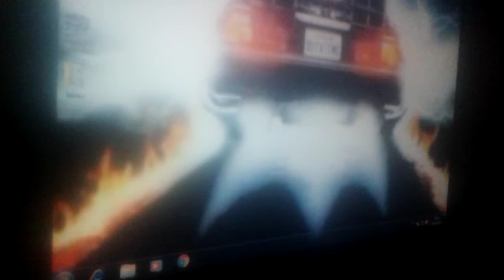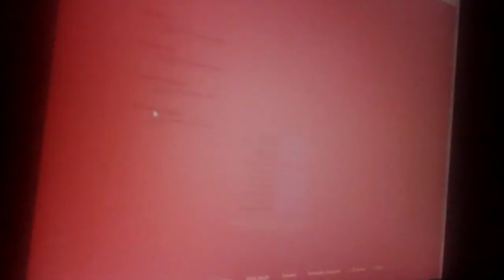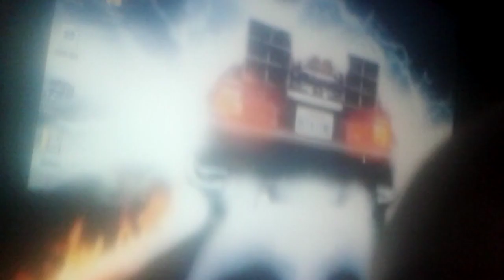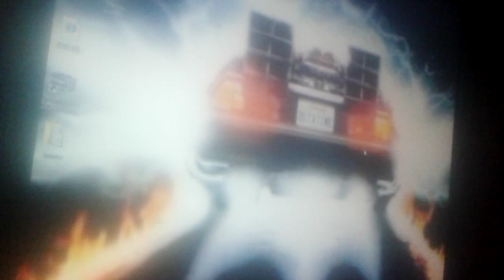Il mio nuovo computer!!!: akinetor